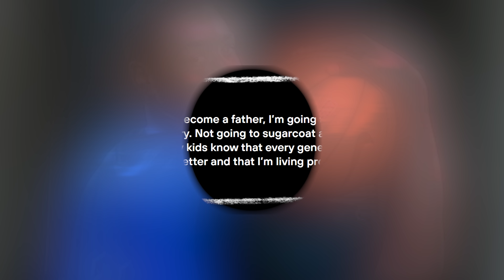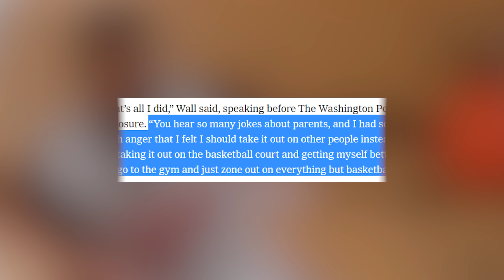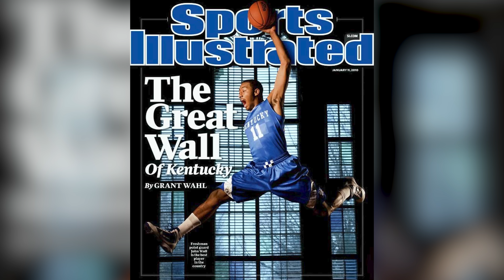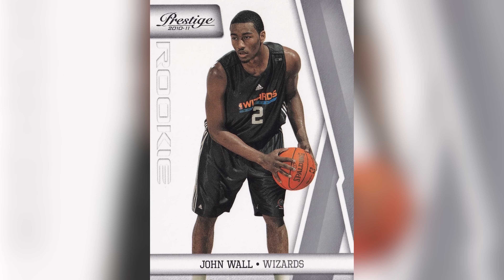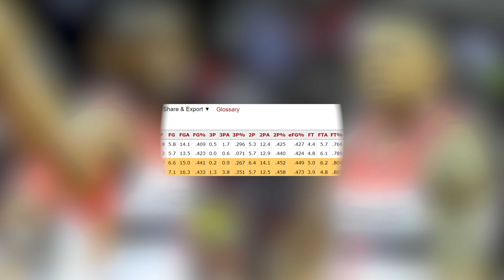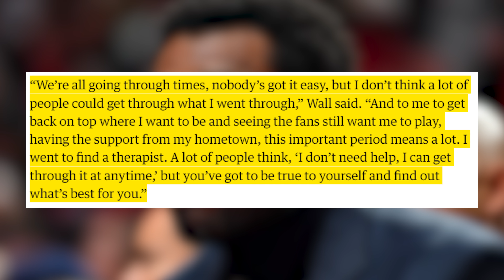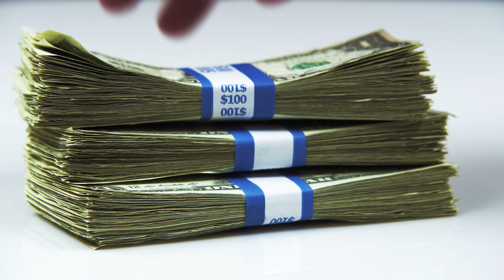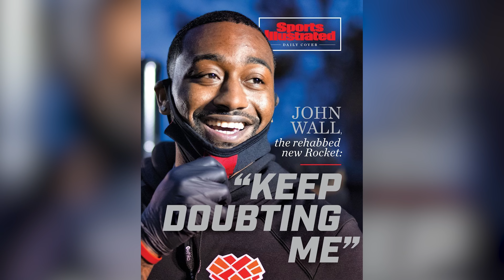What Happened to John Wall?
In today's video we take a look back at John Wall's career. If you enjoy the video make sure to comment who you would like to see next!